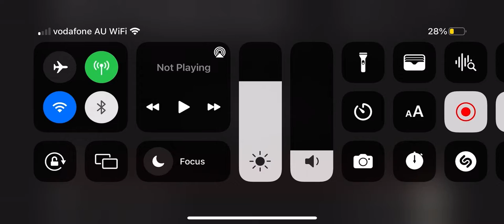20th Century Fox Home Entertainment - Intro